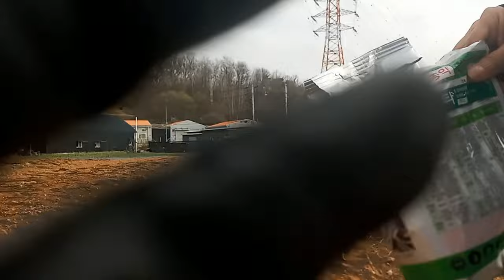🌾로타리작업 전 주말농장 200평 토양관리🚜계분거름 주고 복합비료와 토양살충제 뿌리기!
기찻길 옆 주말농장 200평 봄농사 본격 시작입니다.

로타리작업하기 전에 기본적으로 계분을 뿌려주었습니다.

감자, 고구마, 고추, 들깨, 서리태콩, 인디언감자, 히카마 등등 심을 거라서 복합비료를 전체적으로 살포했어요.

뿌리작물도 같이 심을 거라서 땅속에 있는 벌레들을 퇴치하기 위해서 토양살충제도 뿌렸어요.

주변 동생들이 와서 도와줘서 그나마 후딱 끝냈어요.

넓게 넓게 쭈욱~ 쭈욱~ 뿌리면 고루 뿌려진다는데요.

전 그게 잘 안되요.

아무튼 뭘 해도 느려요~.

더구나 토양살충제는 두포반 정도 뿌리려 했는데요, 양을 조절을 못해서 한쪽에 너무 많이 뿌리다보니, 모자라서 로타리작업 후에 추가로 다시 뿌렸답니다.

저희는 관리기가 없어서 다른분께 일당주고 맡겼어요.

일괄적으로 동일하게 로타리작업을 하다보니 저희가 원하는 대로 두둑하고 고랑이 나오지 않더라고요.

그래서 어쩔 수 없이 삽으로 일일이 두둑을 높이는 작업을 다시 했답니다.고랑이 좁으면 다니기가 많이 불편하더라고요.그래서 작년보다는 쬐금은 넓게 만들었어요.작물들 사이에 나 있는 풀도 뽑아야 하고, 북주기 할 때나 추비 할 때에도 다여야 하쟎아요?

다음날에는 각 두둑마다 물주기 편하게, 점적호스를 깔고 비닐멀칭을 했답니다.비닐은 구멍 없는 폭 90센티미터 짜리 불투명 검은색으로 했어요.그리고 50센티미터짜리 잡초매트를 고랑과 밭 둘레에 깔았답니다.올해에는 풀뽑는 수고로움은 덜고 싶어서요.작년에 잡초로 엄청 고생했거든요.

이렇게 하니까 비닐멀칭할 때 일일이 흙으로 덮지 않게 되고요,잡초매트 깔 때 철핀으로 고정하니까 깔끔하고 작업도 편한거 같아요.

감자는 4월 첫재주말에 심었고요,4월 말이나 5월부터 주말농장 작물들을 심기 시작할 계획이랍니다.

🌿주말농장 밭만드는 과정🍃로타리치기 거름과 비료뿌리기!